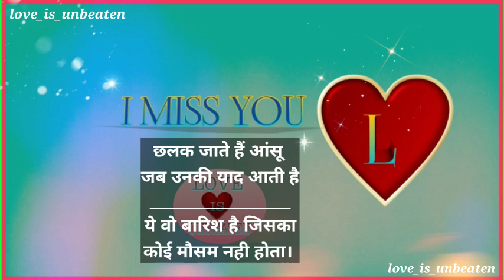i miss you L | L letter status ❤️ | L name love status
L letter status

A love A Status

Love status

Sorry status

Online status

Cool status

A love A whats app status
B Letter whats app status
A 2 Z alphabet whats app status